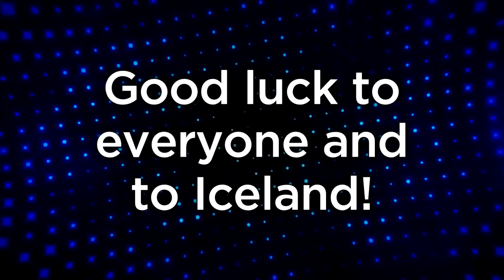TOP 12 ICELAND EUROVISION 2017 (Söngvakeppnin Preselection)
My top 12 from Australia of Iceland's national final preselection for Eurovision Song Contest 2017- Söngvakeppnin. I love all of the songs, good luck to Iceland and all of the artists! Songs all have English and Icelandic versions, the English versions are played in this video.

All Songs:

Aron Hannes Emilsson – Nótt - Tonight
Aron Brink – Þú hefur dáleitt mig - Hypnotised
Svala Björgvinsdóttir – Ég veit það - Paper
Rakel Pálsdóttir & Arnar Jónsson – Til mín - Again
Erna Mist Pétursdóttir – Skuggamynd - I'll Be Gone
Sólveig Ásgeirsdóttir – Treystu á mig - Trust In Me
Linda Hartmanns – Ástfangin - Obvious Love
Júlí Heiðar Halldórsson & Þórdís Birna Borgarsdóttir – Heim til þín - Get Back Home
Daði Freyr Pétursson – Hvað með það? - Is It Love?
Rúnar Eff Rúnarsson – Mér við hlið - Make Your Way Back Home
Páll Rósinkranz & Kristina Bærendsen – Þú og ég - You and I

Eurovision 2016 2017 Iceland Ísland Icelandic Australia Ukraine Kiev Kyiv preselection national Greta Salóme Hear them calling televote vote juries jury entry Maria Olafs Unbroken Pollaponk No Prejudice Eythor Ingi Eg a lif English semi final 1 semi final 2